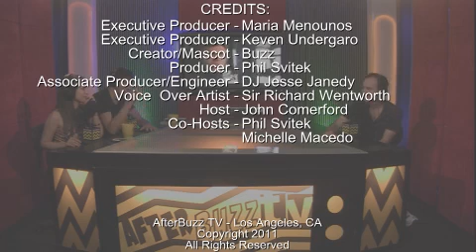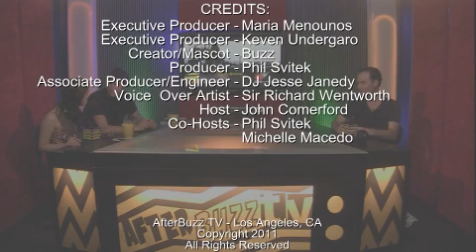Whale Wars After Show Season 4 Episode 5 " Tracking The Enemy " I AfterBuzz TV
AFTERBUZZ TV -- Whale Wars edition is a weekly "after show" for fans of Animal Planets's Whale Wars. In this show, host Phil breaks down the episode in which the Bob Barker hunts for two boat crews lost during a dangerous mission; meanwhile, the Gojira finds the whalers' refueling vessel. There to help Phil are co-hosts John Comerford, and Michelle Macedo. It's Whale Wars's "Tracking the Enemy" episode!